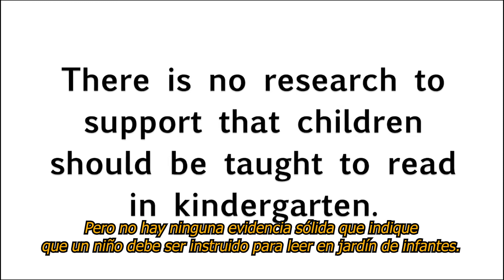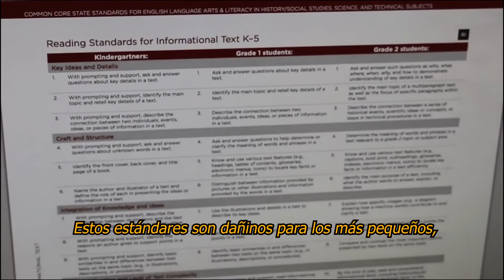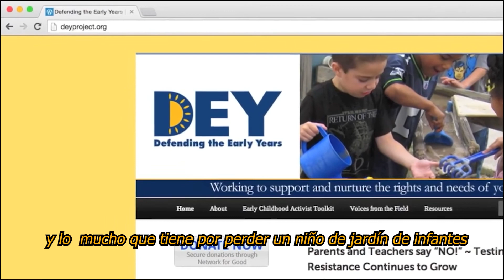Reading Instruction in Kindergarten Little to Gain, Much to Lose SUBTITULADO ESPAÑOL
Reading Instruction in Kindergarten_ Little to Gain, Much to Lose

SUBTITULADO ESPAÑOL